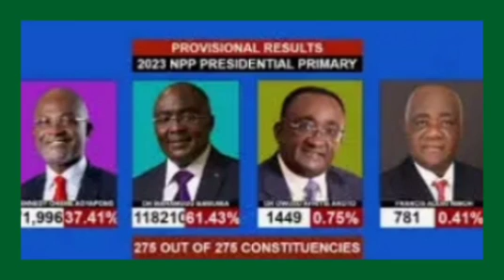Eei! Ɛyɛ Asɛm oo! Apostle AmoakoAtta's Scáry Pr0phecy To Bawumia Añd Mahama Prior To Election